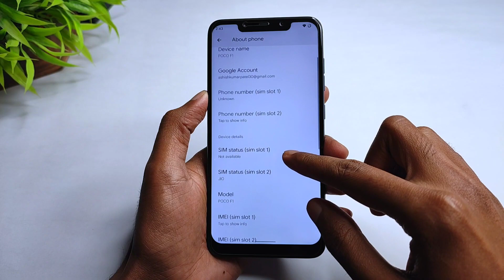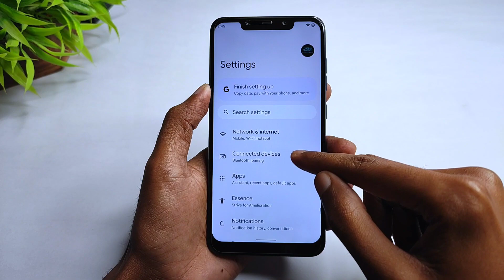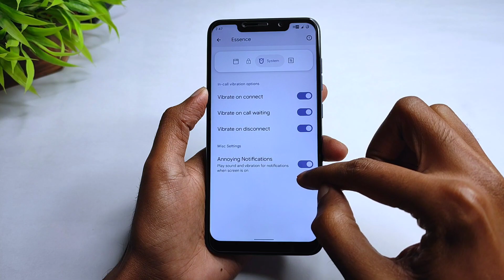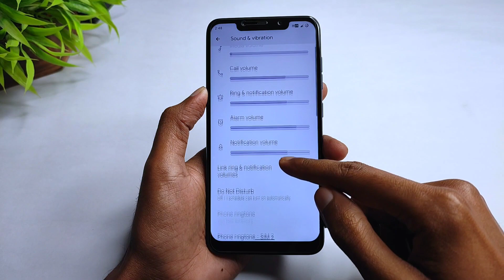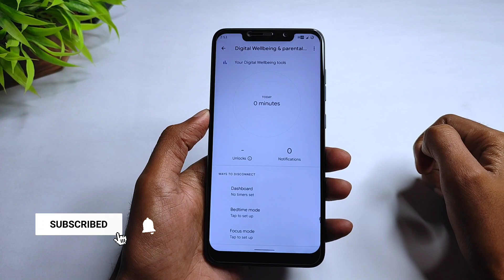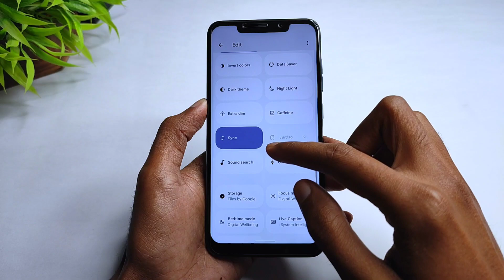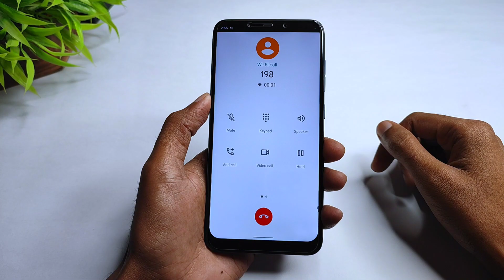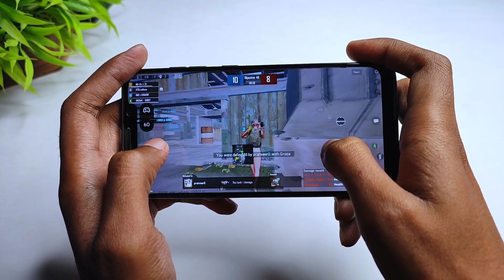Poco F1 | Project Elixir 1.2 Official | Android 12 | Clock & Battery Customizations | New Features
(GApps Included)
By - @resurrected24